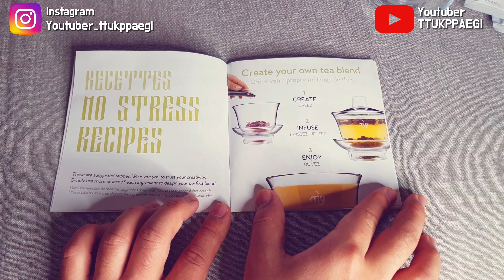올해 내가 산 첫 차!!!! | 유기농 허브 차 블렌딩 키트